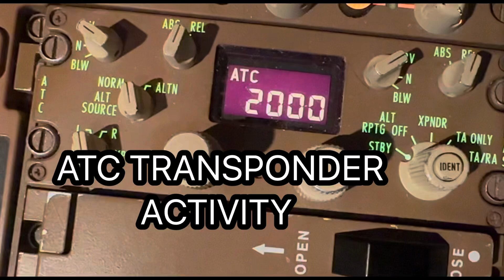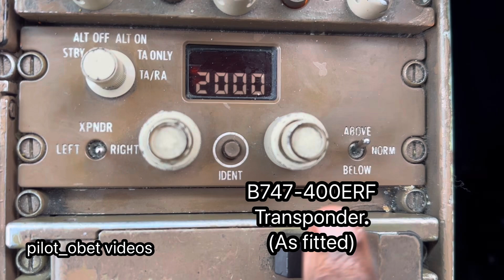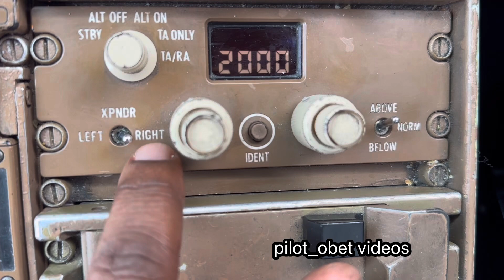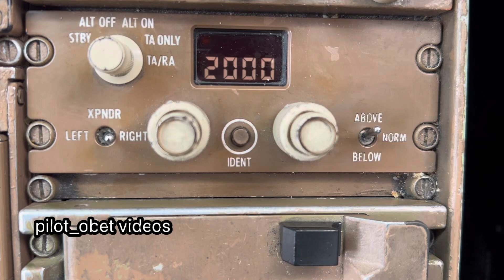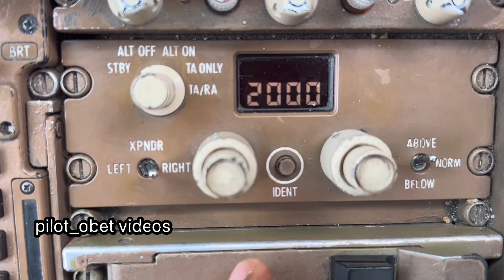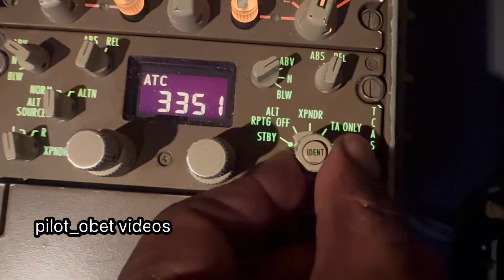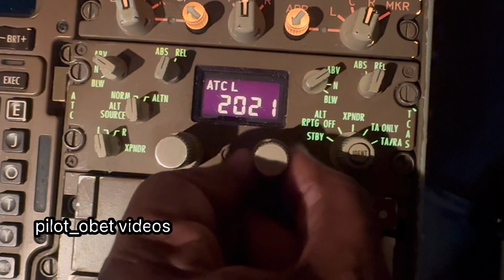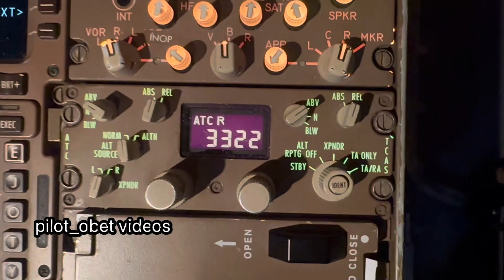ATC Transponder Activity- B747-400 and B747-8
Hello everyone and how do you do?
Today, I would like to tell you about the sometimes used phrase by ATC, ‘Recycle transponder’.
On occasions, the data being transmitted to ATC may not be accurate or is corrupted in transmission. ATC may ask you to Recycle your assigned code. The correct method to recycle is as shown in this clip.
For the pilots already in the business, I’m sure you’ve been asked to recycle a transponder code in your travels. This is how you handle it.
Hope it makes sense. ‘Chi Di Gin! Later!✈️✈️✈️✈️